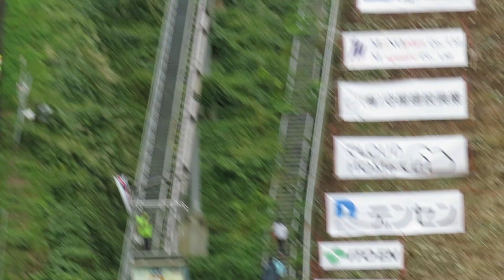平岡典 選手 チームタクカップ2023 １本目 51メーター 2023/10/15(日) 飯山シャンツェ